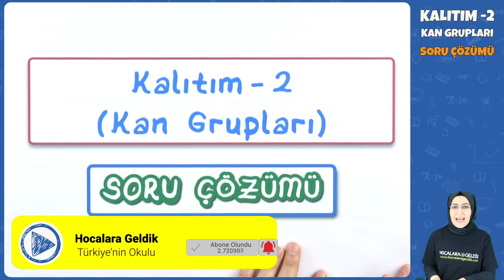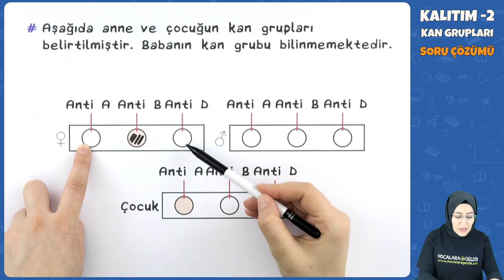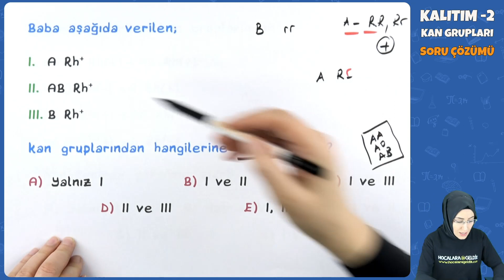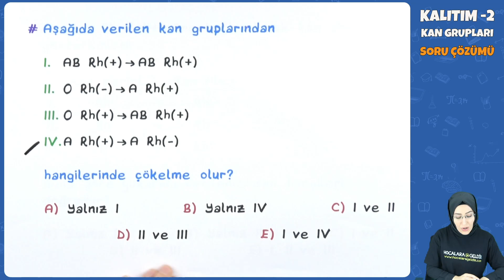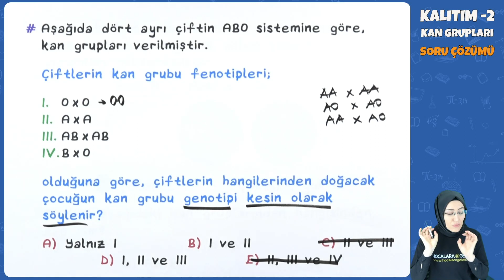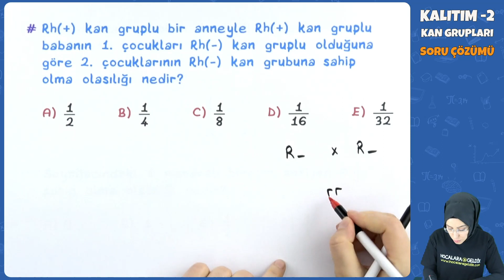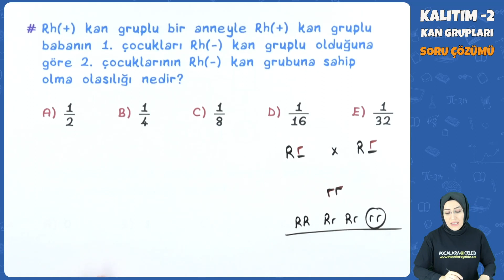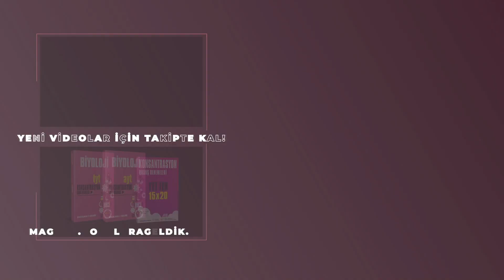Kalıtım - 2 (Kan Grupları ) Soru Çözümü | TYT 2022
Kalıtım - 2 (Kan Grupları ) Soru Çözümü | 2022